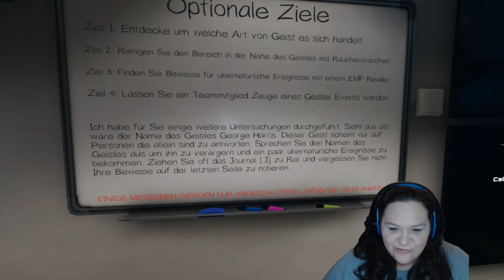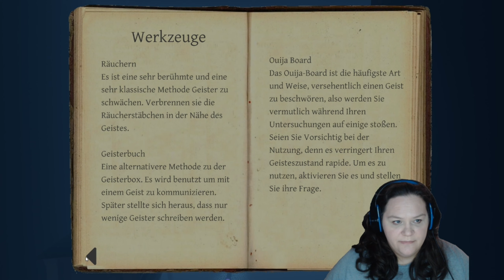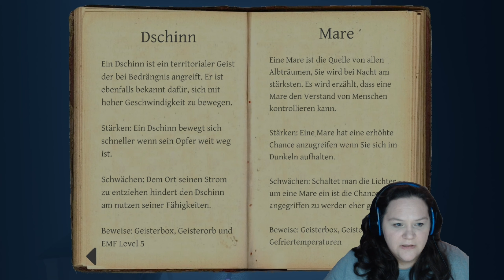Ein schrecklicher erster Arbeitstag ! 👻 PHASMOPHOBIA #01 Änfänger gameplay deutsch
Tivan und ich spielen Geisterdetektive und versuchen den richtigen Geist zu bestimmten. Leider ist der Geist nicht gut auf uns zu sprechen !

TITEL: Phasmophobia
GENRE: Action, Indie, Early Access
ENTWICKLER: Kinetic Games
PUBLISHER: Kinetic Games
VERÖFFENTLICHUNG: 18. Sep. 2020
VERÖFFENTLICHUNGSDATUM FÜR EARLY ACCESS: 18. Sep. 2020